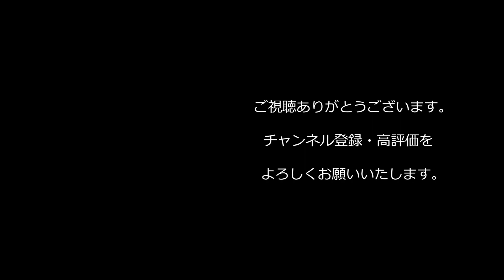【西野亮廣】「『一緒に観る』というエンタメ」【Voicy本編】【1.2倍速】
YouTube講演家「鴨頭嘉人」さん